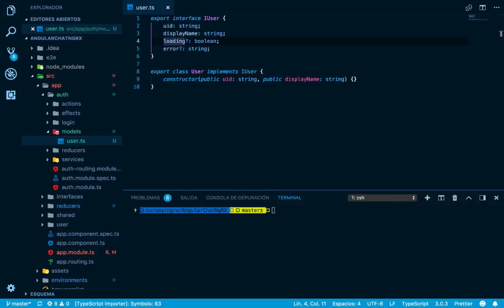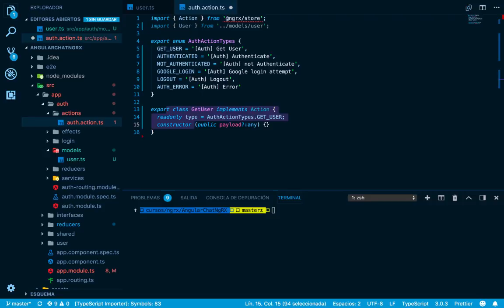21.- Modificando nuestro action - Curso gratuito de Ngrx